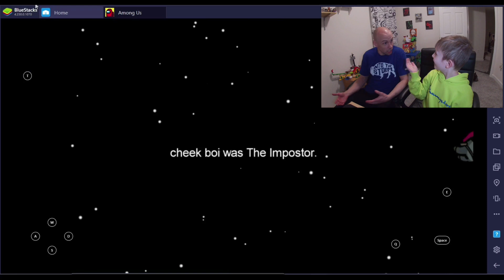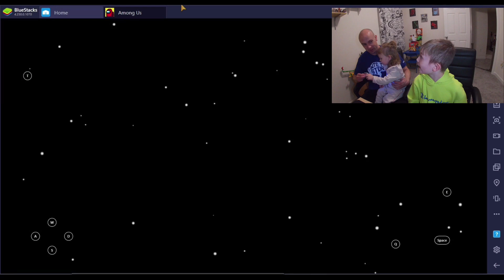Worst Among Us Ever..... Part 2: Redemption!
Watch as we try to redeem ourselves on another Among Us adventure! Will we repeat our previous defeats or will we come out victorious? You’ll have to watch to find out.